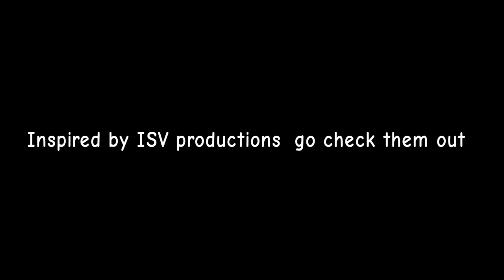jiraya gets reanimated /flipa clip animation/ ending is bad but good